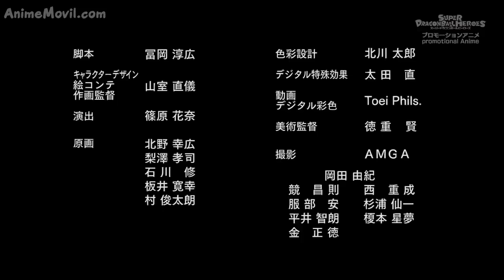Súper Dragón Ball Héroes capítulo 4 (oficial)